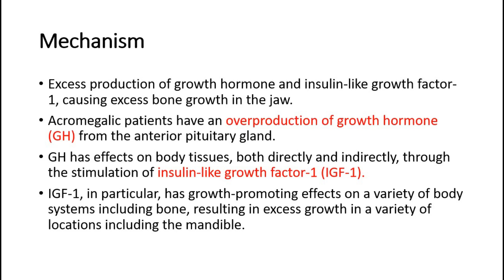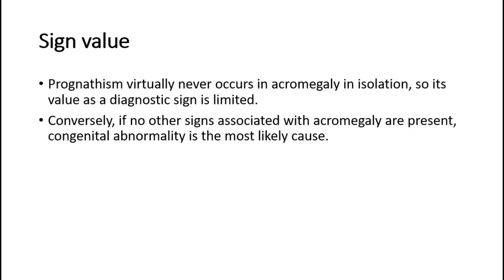Pathophysiology of prognathism in acromegaly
Prognathism is a protrusion of your upper jaw, lower jaw or both. This condition may be inherited, or it could be caused by an underlying health condition. Treatment involves a combination of corrective jaw surgery and orthodontics.